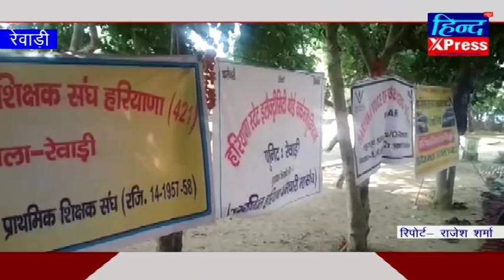हरियाणा कर्मचारी महासंघ का बड़ा फैसला, प्रदेश की जनता पर पड़ सकता है भारी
रेवाड़ी 21 अक्टूबर :  रोडवेज कर्मचारियों द्वारा पिछले 6 दिनों से जारी प्रदेशव्यापी हड़ताल के चलते जहां परिवहन व्यवस्था बुरी तरह चरमरा चुकी है। वहीं हरियाणा कर्मचारी महासंघ के प्रदेश अध्यक्ष ने आज बड़ा बयान देकर सरकार की चूलें हिलाने का काम कर दिया है। महासंघ के प्रदेश अध्यक्ष कंवर सिंह यादव ने सरकार को चेतावनी दी है कि अगर आज रात से पहले सरकार ने तालमेल कमेटी के नेताओं को बुलाकर 720 प्राइवेट बसों को परमिट देने का फैसला नहीं बदला तो आज रात 10 बजे से ही महासंघ से संबंधित सभी विभागों के कर्मचारी संगठन अनिश्चितकालीन हड़ताल पर चले जाएंगे और यह हड़ताल तब तक जारी रहेगी, जब तक मुख्यमंत्री तालमेल कमेटी को बुलाकर उनकी मांग नहीं मान लेते।

You can follow us at:

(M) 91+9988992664